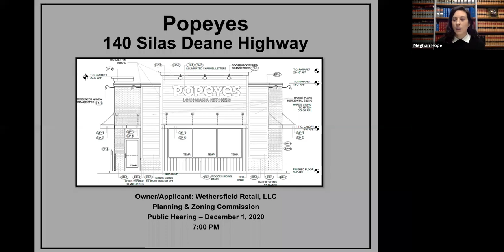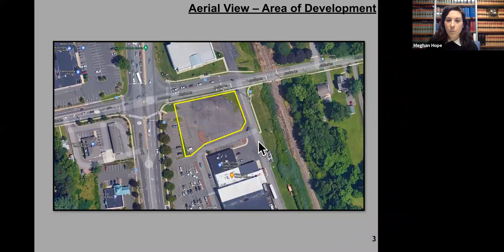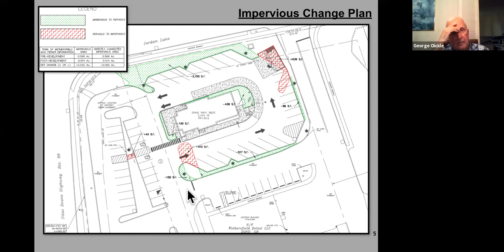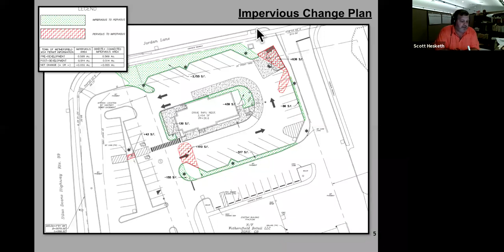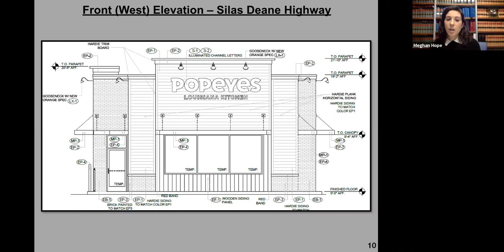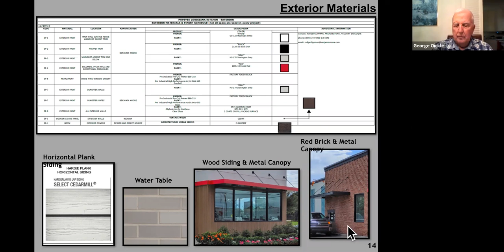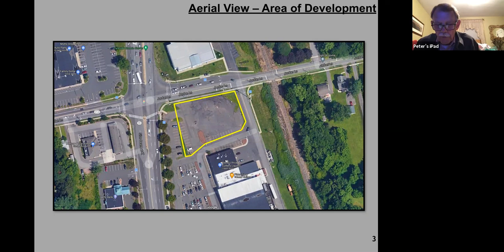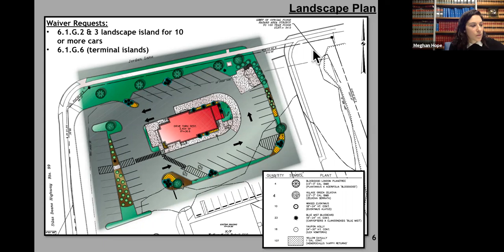Planning and Zoning Commission December 1, 2020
1. CALL TO ORDER
1.1 ROLL CALL & SEATING OF ALTERNATES (5 members required for a quorum)
2. OLD BUSINESS
2.1 PUBLIC HEARING APPLICATION NO. 2059-20-Z Elecnor Hawkeye, LLC seeking a
Special Permit in accordance with Section 5.2.H.6 of the Wethersfield Zoning Regulations
for a Contractor’s Storage Yard at 61 Arrow Road. (Hearing Continued From November 17
Meeting)
3. NEW BUSINESS
3.1 PUBLIC HEARING APPLICATION No. 2060-20-Z Wethersfield Retail, LLC Seeking
a Special Permit in accordance with Sections 5.2.F.2. and 5.2.F.3. for a Drive-Thru
Restaurant and associated site improvements at 140 Silas Deane Highway.
3.2 PUBLIC HEARING APPLICATION No. 2061-20-Z Spiro & Julia Koulouris seeking a
Special Permit in accordance with Section 5.2.F.4 of the Wethersfield Zoning Regulations
for a change of use from mercantile to assembly and associated site improvements at 263
Main Street.
4. OTHER BUSINESS
5. MINUTES
6. STAFF REPORTS
7. PUBLIC COMMENTS ON GENERAL MATTERS OF PLANNING AND ZONING
8. CORRESPONDENCE
9. PENDING APPLICATIONS TO BE HEARD AT FUTURE MEETINGS
9.1. APPLICATION No.2062-20-Z James Seeley seeking a Special Permit in accordance with
Section 3.6.C.2. of the Wethersfield Zoning Regulations for an oversized residential
accessory structure at 118 Two Brook Road.
10. ADJOURNMENT